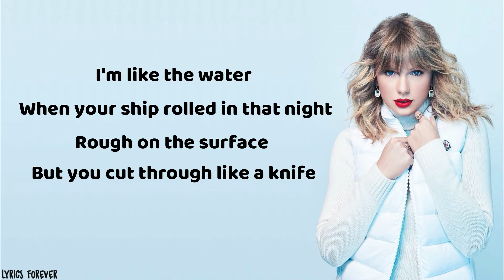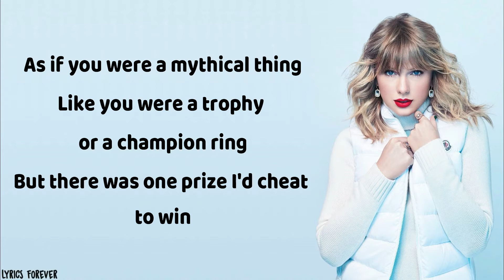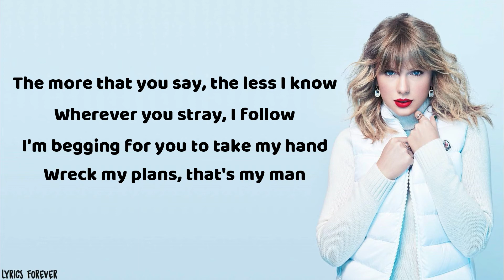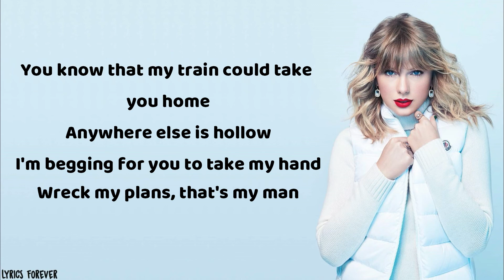Taylor swift - Willow (LYRICS)